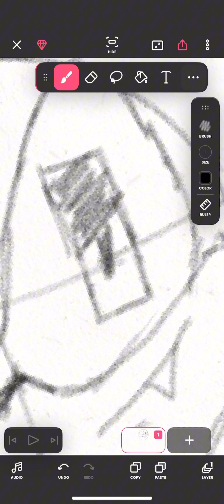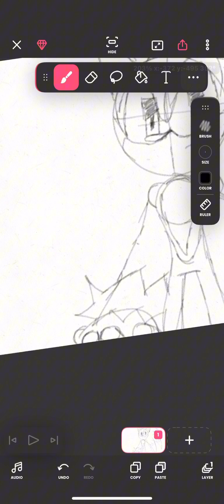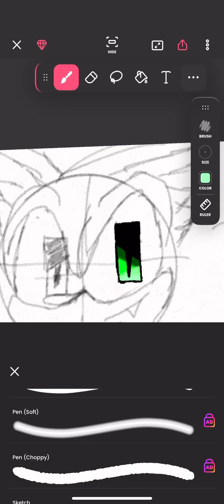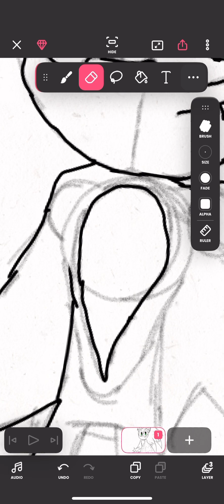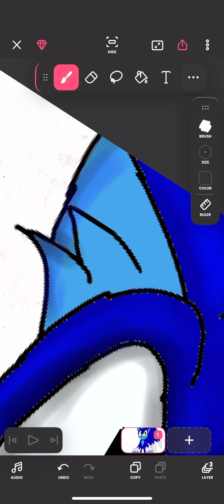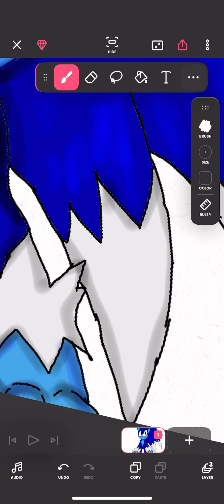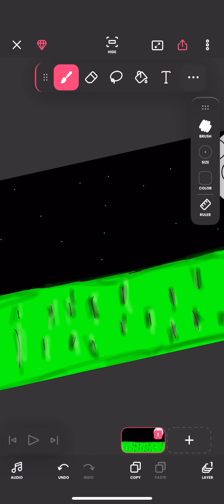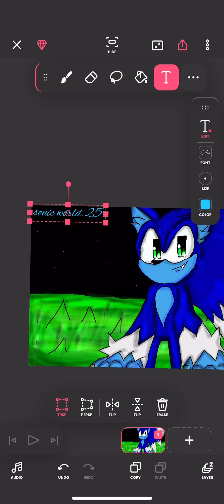How to draw werehog sonic in my style [ tutorial ]￼